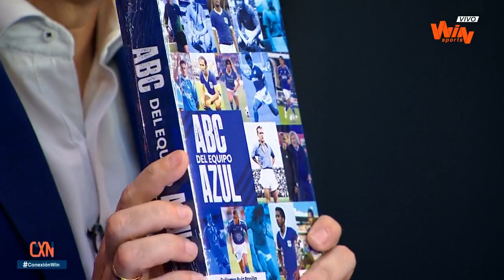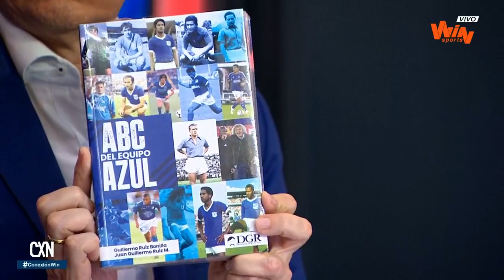Conexión - Programa completo: Analizamos el empate de Junior con Águilas Doradas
Programa del 30 de noviembre de 2023.